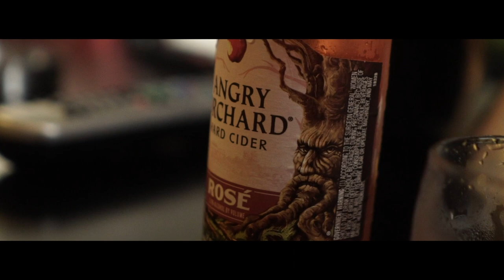Lil Knuc-Intro (Official Music Video)